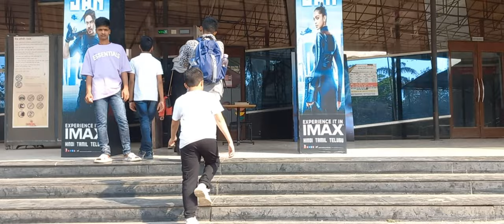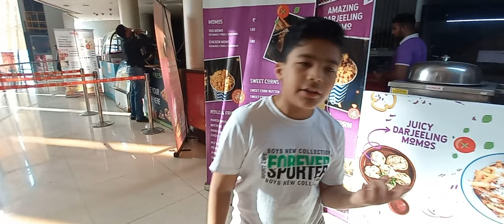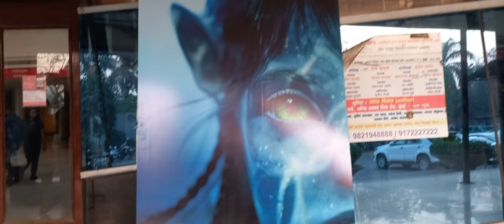Movie Vlog | Avatar The Way Of Water | Carnival Cinemas IMAX